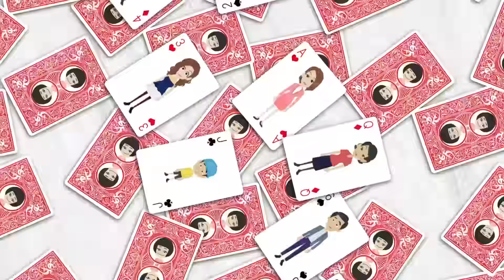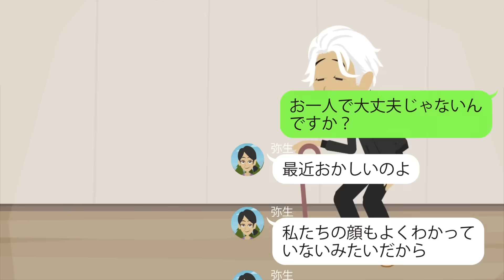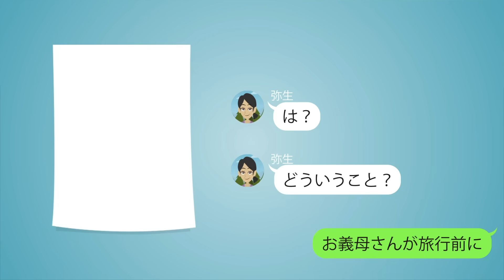【LINE】介護を押し付けるDQN姑「介護福祉士のあんたを嫁にもらったのはこのためよ」⇒認知症疑惑の大姑をおいて旅行に行った姑の末路…【スカッとする話】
イシシッ！こんにちは！パニ子だよ＼(￣▽￣ )皆さんの周りにもいませんか？遺産や年金目当てで介護をしてる性格の悪い人。今回は介護福祉士の嫁に介護を押し付ける姑とのラインストーリー！